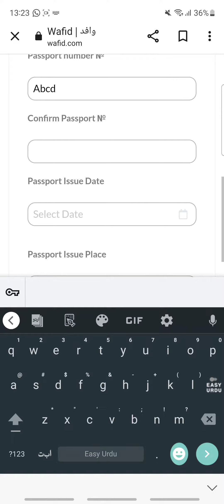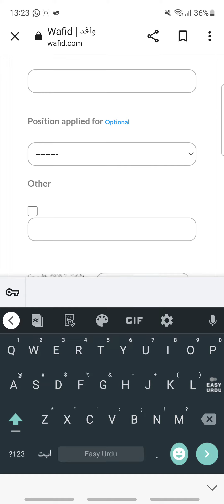How to Get Gamca Medical Token for medical Apointment any gulf Country.